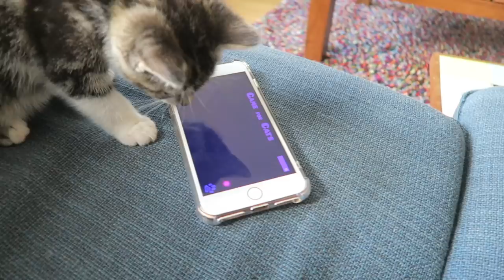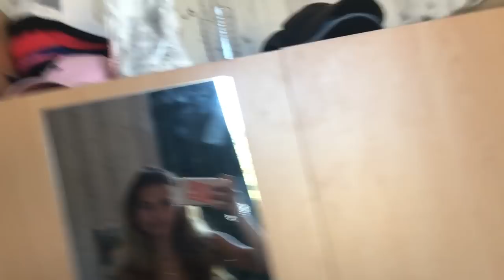NIEUWE KITTEN & SOLICITATIE GESPREK!! | JULIA VAN BERGEN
Vergeten te vertellen: solicitatie gesprek ging goed! Maandag de 16e begonnen met werken! :)

LUISTER SELFISH! 🌹

Geniet ervan!